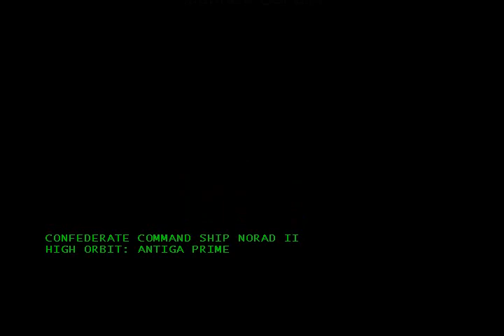Starcraft Cinematic: Terran 2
Cinematic: Terran 2